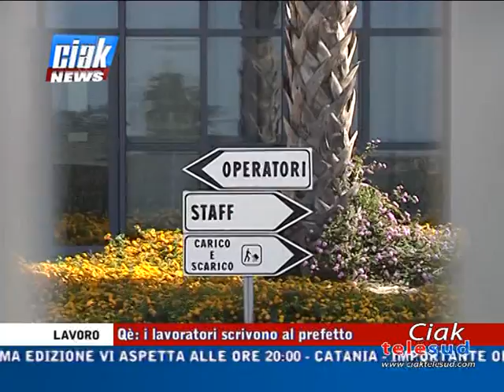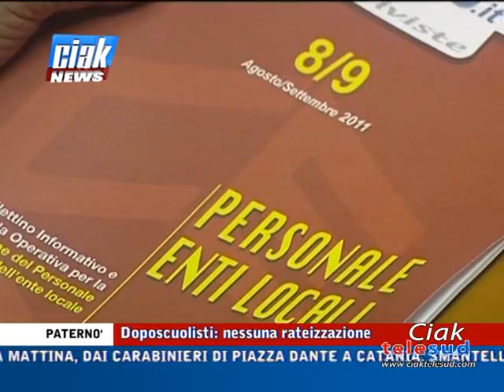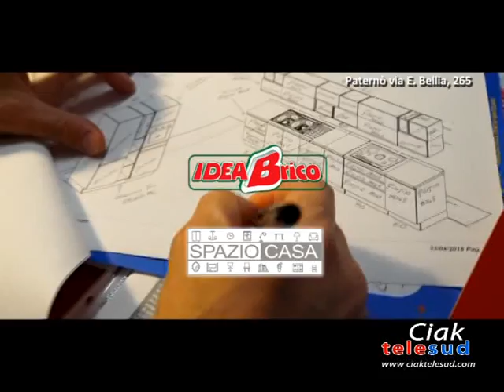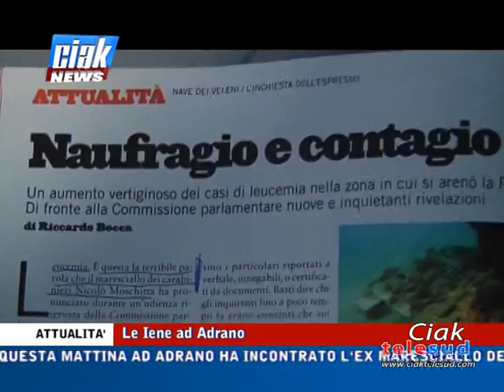Ciak News 10-11-16